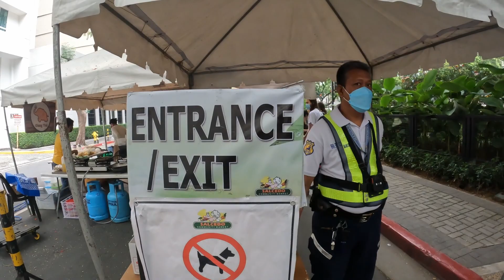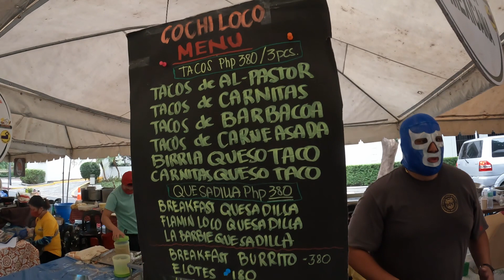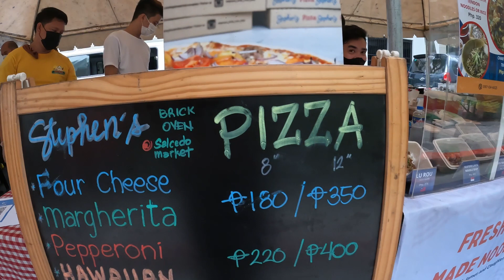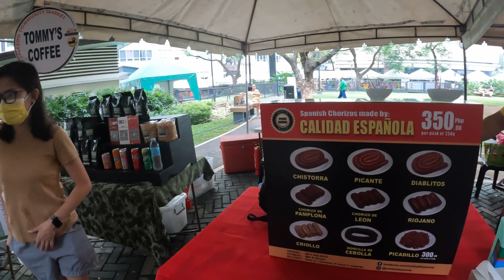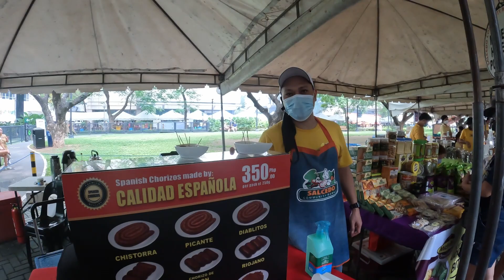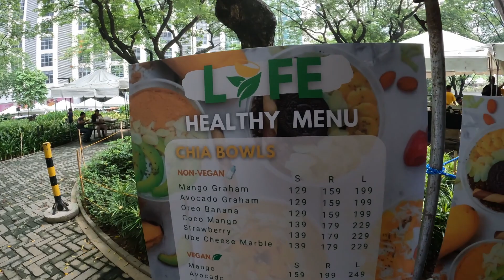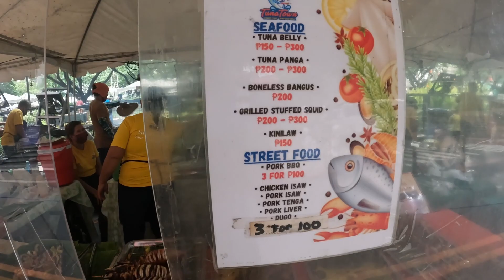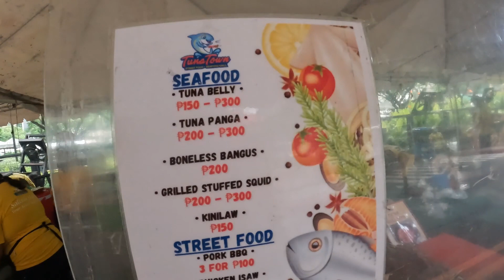FIRST DAY IN MAKATI!🇵🇭 I went to Salcedo Market